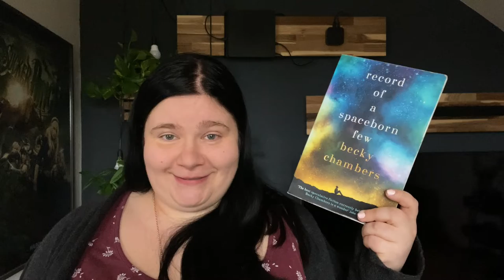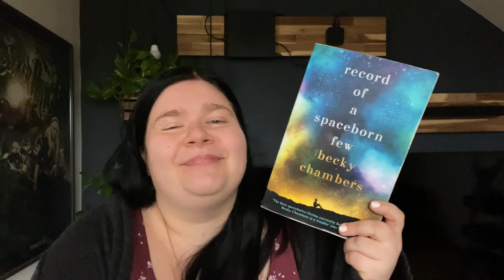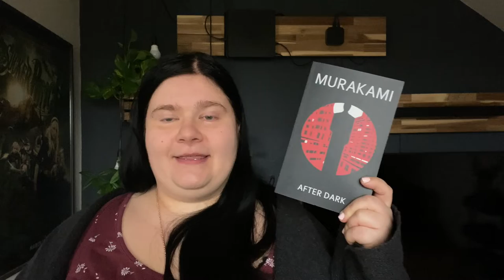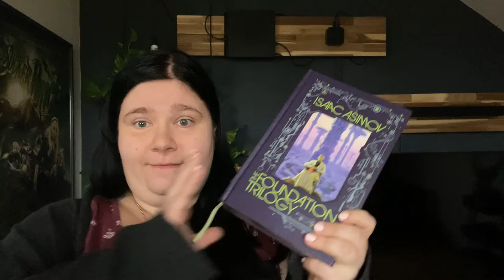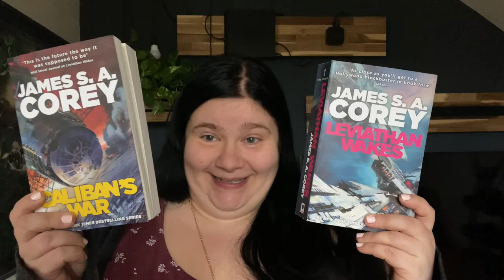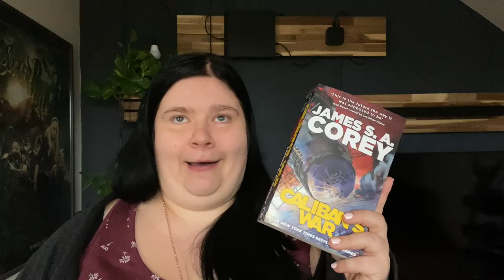My Bookish Goals for 2020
It's 2020. It's a new year and for me it will be a year of books and booktube! I have thought long about my reading goals for this year and here they are. I was a lot less nervous this time soo, I am quite happy about this :DD

Site Note: I have decided to do this in our living room instead of our bedroom. Tell me if you like the whitish or this darker background better.